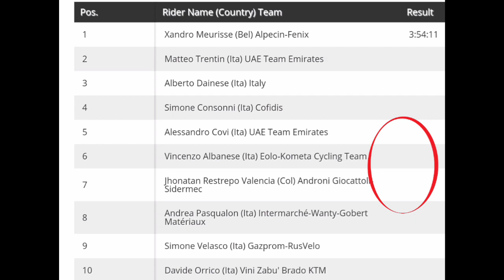Xandro Meurisse Wins | 2021 Giro del Veneto | Sprint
4.3" Screen Display Bike Mirror, (Rear View Camera 145° View)

Xandro Meurisse from Belgium and team (Alpecin-Fenix) is the 2021 Giro del Veneto champion. His first win this year.

Meurisse was quoted saying "."

Matteo Trentin and Alberto Dainese were second & third.
Classification

1. Xandro Meurisse (Bel) Alpecin-Fenix 3:54:11
2 Matteo Trentin (Ita) UAE Team Emirates
3 Alberto Dainese (Ita) Italy
4 Simone Consonni (Ita) Cofidis
5 Alessandro Covi (Ita) UAE Team Emirates
6 Vincenzo Albanese (Ita) Eolo-Kometa Cycling Team
7 Jhonatan Restrepo Valencia (Col) Androni Giocattoli-Sidermec
8 Andrea Pasqualon (Ita) Intermarché-Wanty-Gobert Matériaux
9 Simone Velasco (Ita) Gazprom-RusVelo
10 Davide Orrico (Ita) Vini Zabu' Brado KTM

Music
1.
2. Splice app (GoPro)